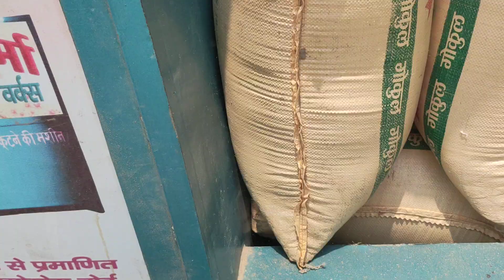Tractor rice mill.